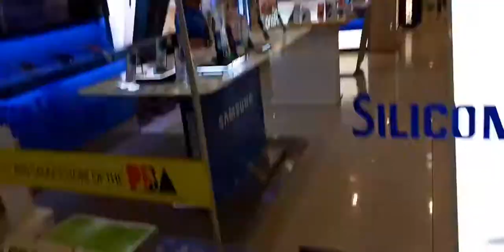SM CEBU CITY,PHILPINES,,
Antonio Lacno Vlog,#25